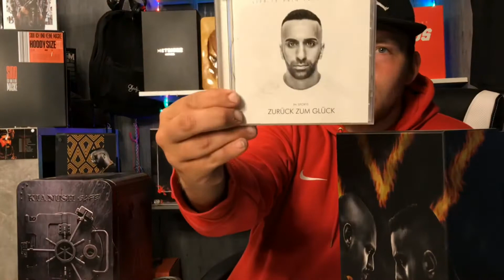RAPTALK ÜBER KIANUSH & P.A SPORTS UND IHR ALBUM CROSSOVER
Gibt euch die neue RAPTALK folge und supportet Kianush und P.A. Sports